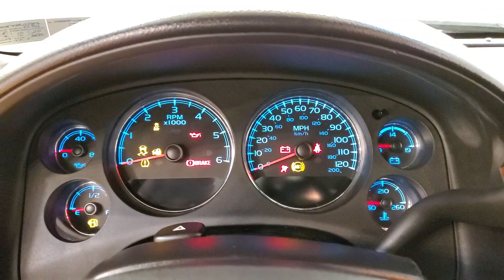2013 | Chevrolet Suburban 1500 LS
Stock #:155303
***VALUE ADDED OPTIONS***, CRUISE CONTROL, 4WD, 2 KEYS, 118-POINT INSPECTION PROCESS, 4WD, ebony Cloth. Clean CARFAX. Odometer is 55437 miles below market average! It's been 22 years since the opening of the first Car Vision dealership and we can't remember one day where we didn't welcome every single person as family into our house. Our team is the extension of our family and we take pride in the successes accomplishments of each one of them.

Awards:
  * 2013 KBB.com 10 Best Family Cars